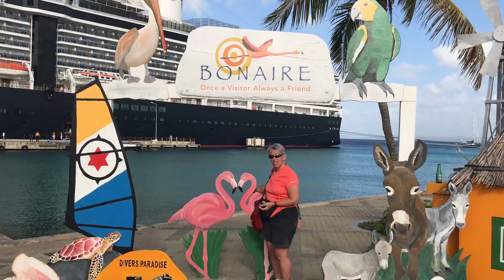MS Nieuw Amsterdam Cruise Feb 2017 WRG69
10 Day Cruise - Niew Amsterdam out of Fort Lauderdale -Feb 2017